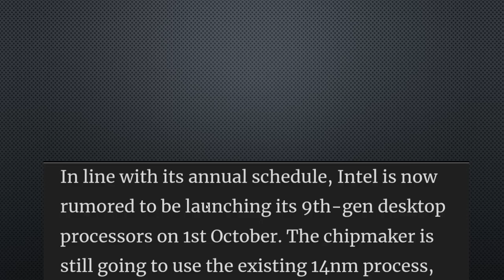Intel 9th Gen CPU 9900K Specs Leaked, GTX 1180 Release Date & Value Makes record